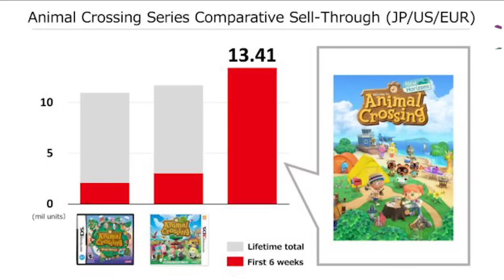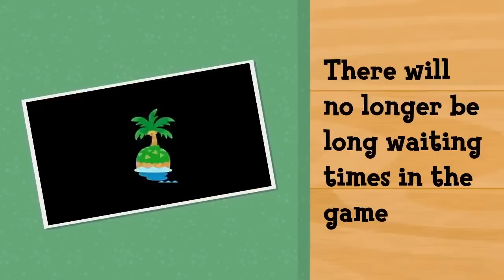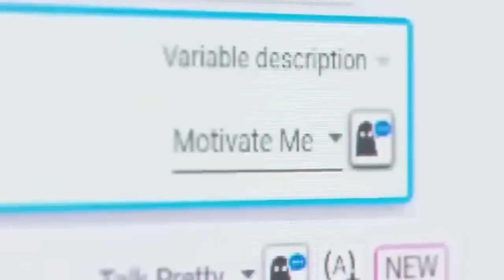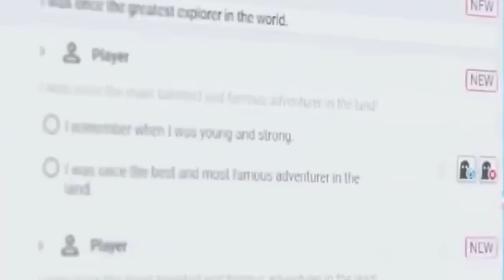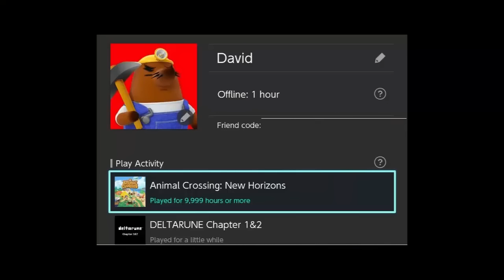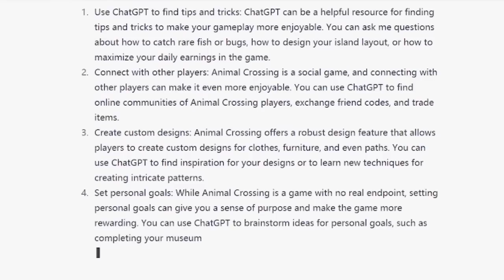New Animal Crossing Game... But It's an Edited Version